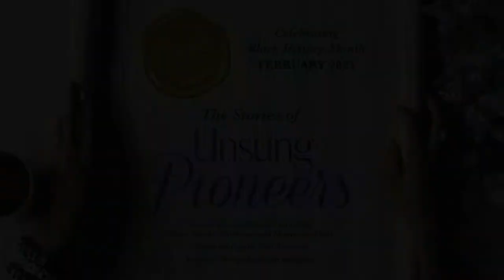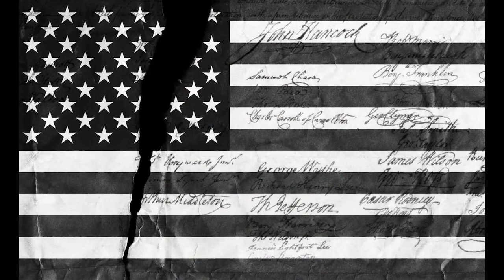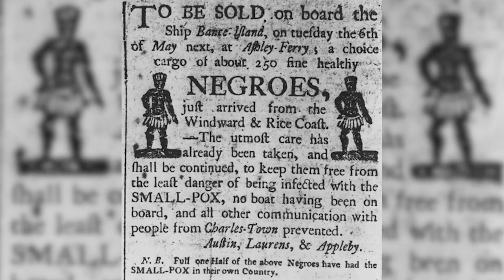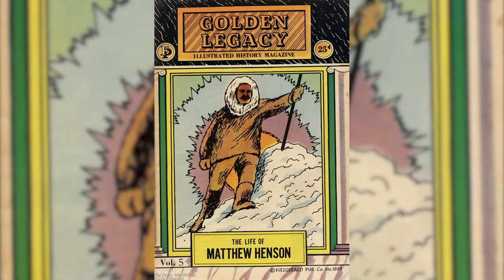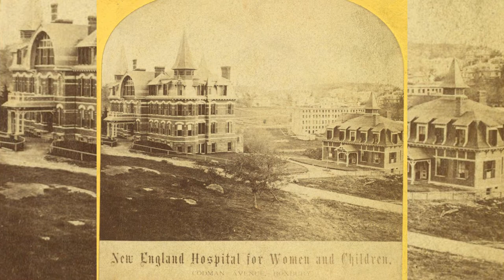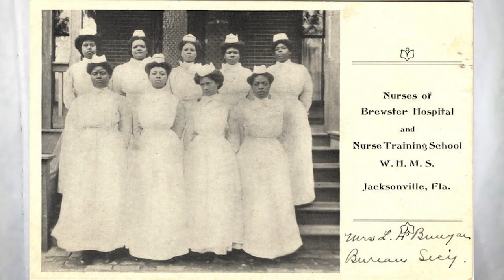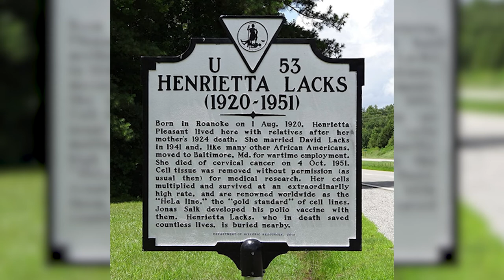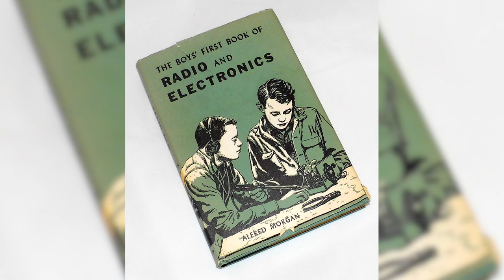Unsung Pioneers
For Black History month 2021, Opera House Players presents 9 stories of people of color, chosen because of their relative obscurity, importance and their challenge of the myth of the “token black”.

Black History Month honors the contributions of African Americans to U.S. history.  There are the famous Black Americas that we know through that little section in our history books in elementary school.  We know about Rosa, and Louie, and Martin because their stories get told as staples.

Yes, their stories should be in the spotlight!  Yes, they demolished barriers!
But there is so much to tell among Black America-so many unsung pioneers.

Like Matthew Henson who told his story and demanded recognition, while Henrietta Lacks proved that she was essential simply because her existence made medical breakthroughs that we can’t live without.

Black History doesn’t begin and end with the stories you’ve been told at school.
They only scratch the surface of the greatness that we are capable of.